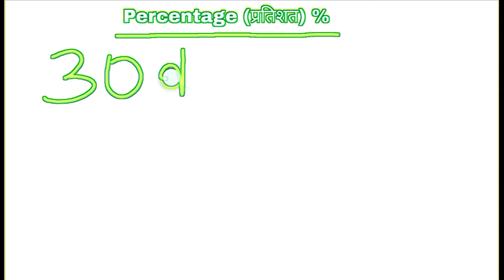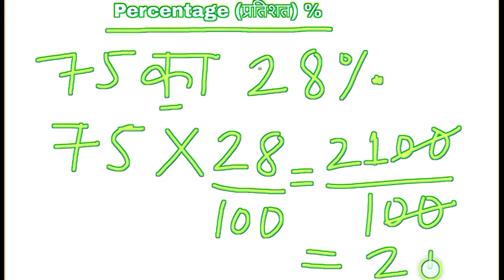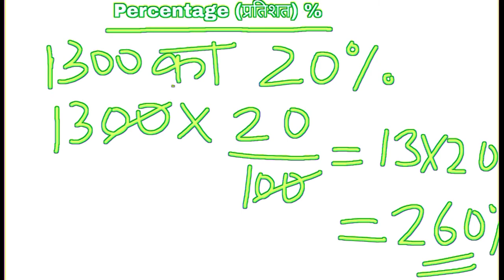How to calculate percentage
Is video me percentage kaise nikala jata hai batya Gya Hai Is Video Me Umeed Hai Ki Aplogo Ko Ye Video achaa lagega.
Agr kuch na samajh me aaye to aap comment kar sakte hai apke problem ko jarur dur kiya jayega
Is video ko aache se dekhe asha karta hu samjha jarur aayega or agr bada bhi koi no. Aa jaye to aap is video ko dekhne ke bad problem dur kar sakte hai
Aksar Shop par jane par hmesa confused rahte hai ye video uske liye dekhe.